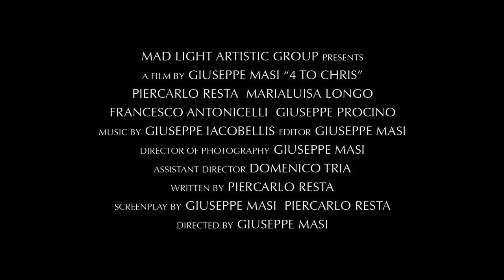4 to Chris - Trailer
After 5 years of disappearance, a new job forces Chris to face his past: Elen, his ex-girlfriend and Jack, his ex-best friend. Wanted because of his crimes, Chris has four days to complete his job...